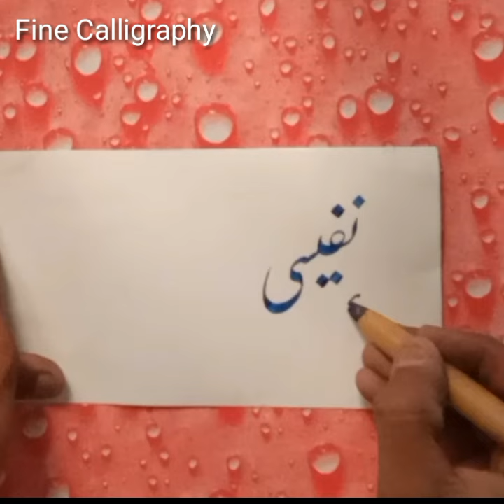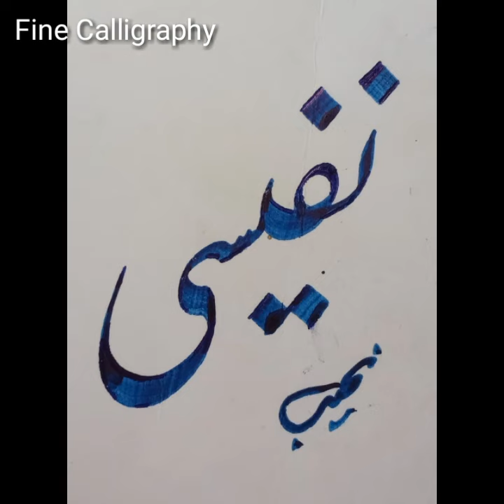Nastaleeq Lahori Fine Calligraphy for Beginners